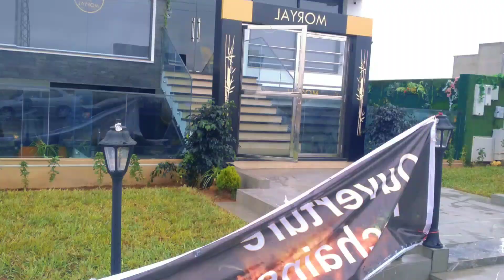Discover Café Morial: A Taste of Excellence in Sidi Ali Benhamdouch.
Join us at Café Morial for a world-class dining experience with exquisite coffee, delicious meals, and fun play areas for kids. Your perfect spot for relaxation and socializing awaits!